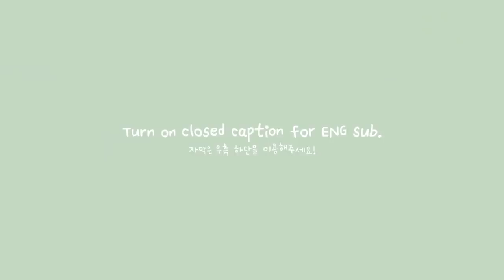ENG) VLOG | 자취생 브이로그, 열심히 요리 해먹는 일상 (감자피자, 버섯솥밥, 스팸하트김밥, 순두부찌개, 양배추덮밥)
이번주는 월요일에 업로드하고,,,
초고속으로 편집해서 또 올립니다!

내일이면 드디어 금요일이네요
모두들 목요일 고생하셨고,
좋은밤 보내세요!